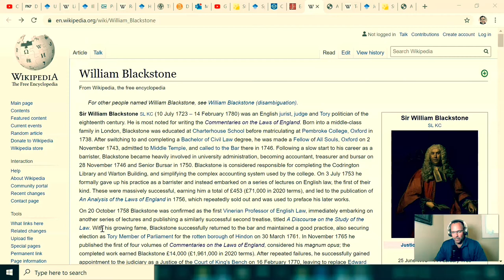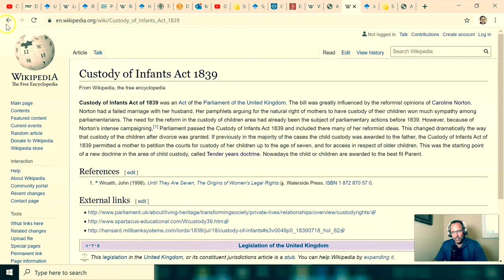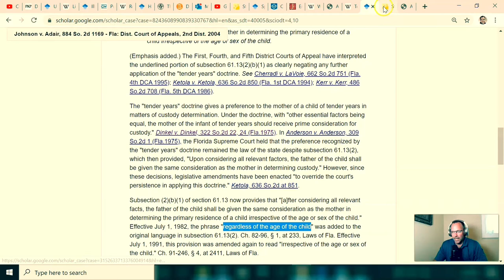Does Florida Favor the Mother in Child Custody? | Florida Family Law | Legal Education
In short, no. Florida Statute 61.13 specifically states, "There is no presumption for or against the father or mother of the child or for or against any specific time-sharing schedule when creating or modifying the parenting plan of the child."

This statutory language expressly overturns what's called the tender years doctrine - i.e. a presumption that the mother should have majority time sharing of young children. Florida doesn't use the terms "custody" or "visitation" rather it uses "parental responsibility" and "time sharing."

The tender years doctrine itself was a shift away from the common law presumption in favor of the father having sole custody of the minor children.
See Johnson v. Adair, 884 So. 2d 1169 (Fla. 2d DCA 2004) for a discussion of how Florida's District Courts of Appeal determined that legislative changes to Florida Statute 61.13 wrote out the tender years doctrine.
The Avalon Project - Yale
Sir William Blackstone
Commentaries on the Laws of England
Helpful Links Florida Family Law

Law-Self-Help-Information/Family-Law-Forms